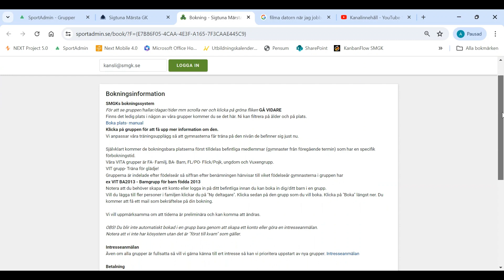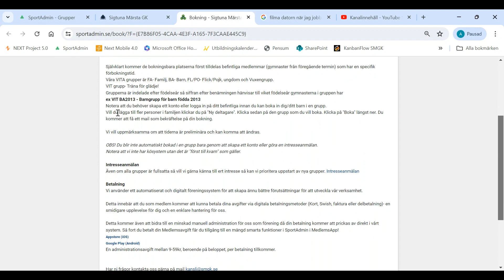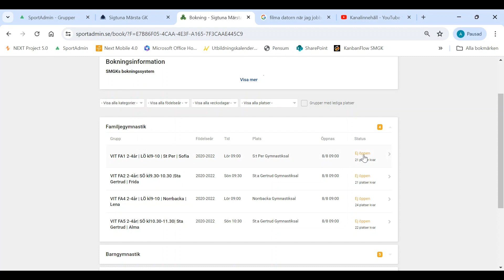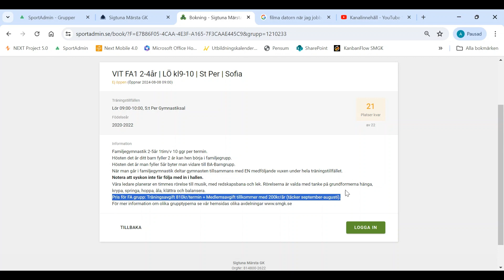Hitta våra grupper på hemsidan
Här är en video som visar hur du hittar våra grupper och kan se mera information om dem ex plats, dag, tid, ledare, bokningsstart, plats kvar i gruppen och pris